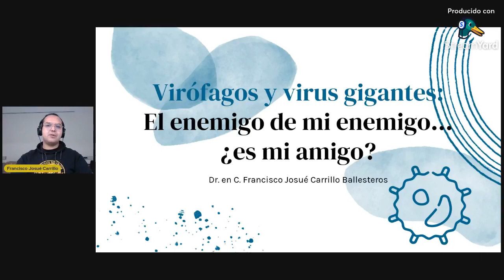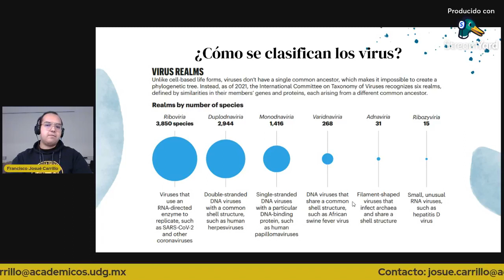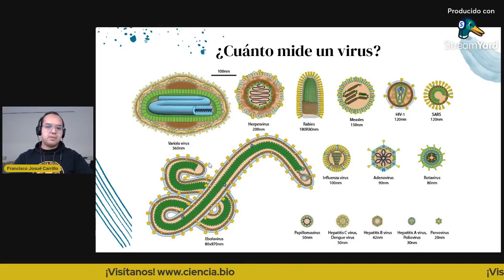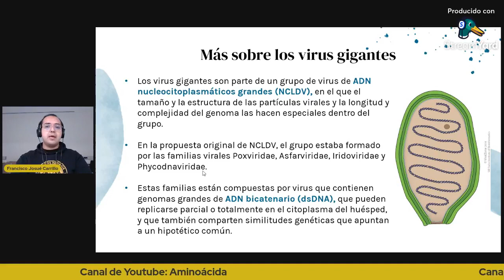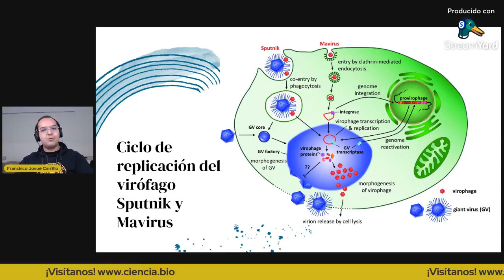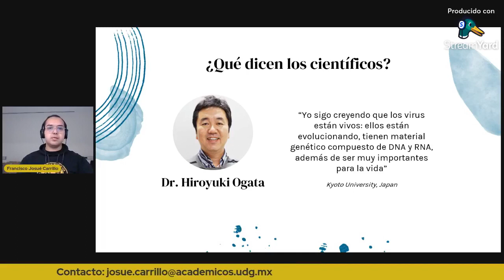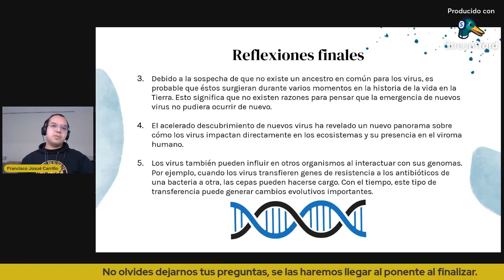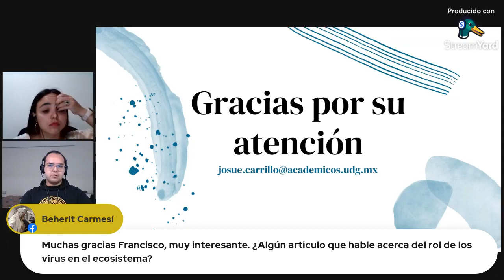Virófagos y virus gigantes por el Dr. Francisco Carrillo Ballesteros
Moderado por @Aminoacidamx